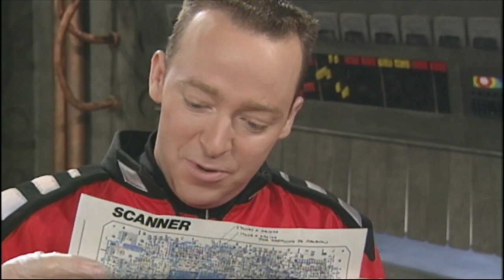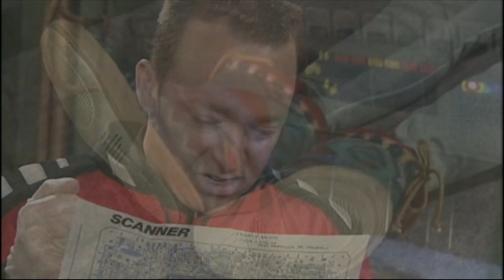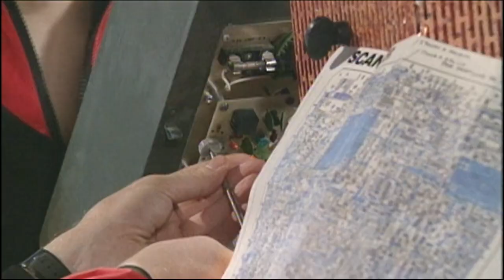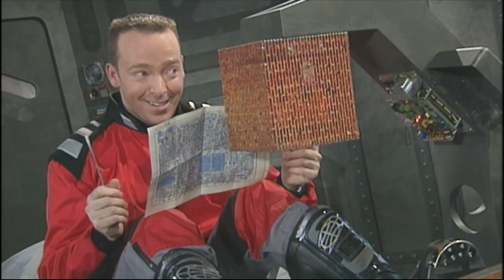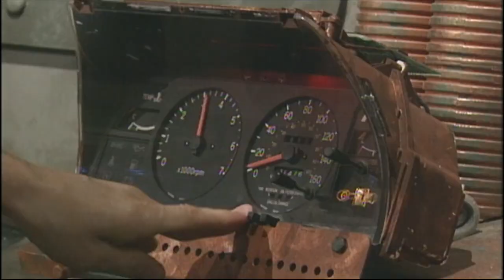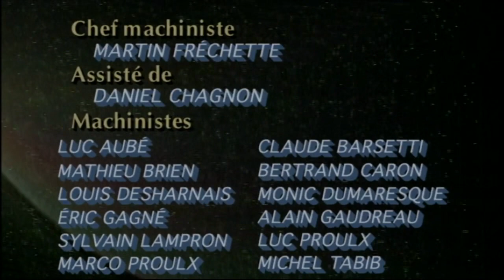DUGPDCV S01E01 Attendez nous pas pour souper! VFQ HD 720p WEBRiP x265 AAC EpicSnoopyQC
Dans une galaxie près de chez vous HD